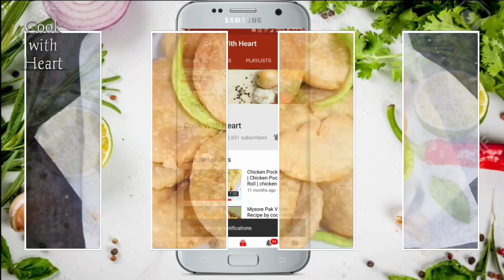चटपटा खाने का मन हो बनाये आटे की मूंग दाल कचौरी- Aate ka Karara Nashta - Kachori -Cook with heart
Kachori is a famous Indian street food. Everyone loves to eat crispy, spicy kachoris. These kachoris are stuffed with different stuffings and covered with maida dough. But this is a very time-consuming snack recipe to make by yourself. So today we are coming with an instant, easy and delicious, crispy aloo kachori covered with wheat flour dough. This is very tasty and easy to make and can be prepared in a few minutes.

यदि आप चटोरे है और आपको कचौरी पसंद है, तो इस रेसिपी को जरूर देखे 😄

Ingredients:
Maida - 2 cup
Tel/ Ghee - 3 tbsp
Salt to taste
For stuffing:
Tel - 3 tbsp
Hari mirchi - 2
Adarak - 1 tsp
Jeera - 1 tsp
Souf - 1 tsp
Hing - 1 pinch
Dhaniya - 1 tsp
Tel - for frying
We all love kachoris and specially in monsoon season, Kachoris are one of my favourite so this video is exactly what you need if you are craving for.

Best costomised keto diet plain